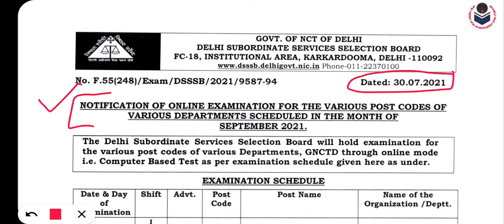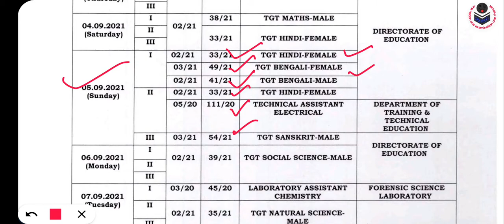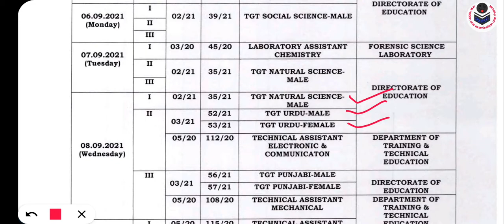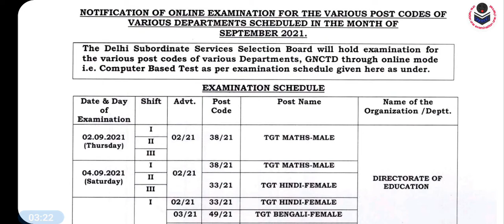DSSSB Exam Dates 2021 | DSSSB New Notice | DSSSB September Month Calendar | DSSSB Exams in September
in this I discussed about
dsssb tgt computer science Admit Card 2021
dsssb tgt